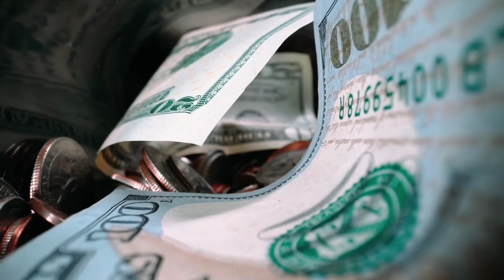Vicky Kaushal And Katrina Kaif Marriage | Vicky And Katrina Wedding Video, Pictures, Expensive thing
Hello !! All the viewers in this video i covered most popular and favorite couple vicky kaushal and katrina kaif marriage fact there are lots of people those who want to know more about the marriage so kindly watch the full video i hope you guys will enjoy it

Wireless Boat Headphone pod

Boat Hi-Performance Headphone

Ipod Wireless with charging case

Mi Smart Andriod Led Tv

HP ChromeBook TouchScreen Laptop

Budget Laptop

Information :- Welcome To Namaste Real Fact Channel Our Aim Is To Entertainment You With The Knowledgeable Facts. In This Channel You Will See Amazing Random Facts In Hindi Regional Language. All The Facts Are Entertaining And Knowledgeable All The Viewers Are Going To Love The Video.

VICKY KATRINA
VICKY KATRINA WEDDING
VICKY KAUSHAL
KATRINA KAIF
VICKY KAUSHAL KATRINA KAIF WEDDING VIDEO
KATRINA KAIF VICKY KAUSHAL WEDDING VIDEO
VICKY KAUSHAL MARRIAGE VIDEO
KATRINA KAIF MARRIAGE VIDEO
VICKY AND KATRINA WEDDING